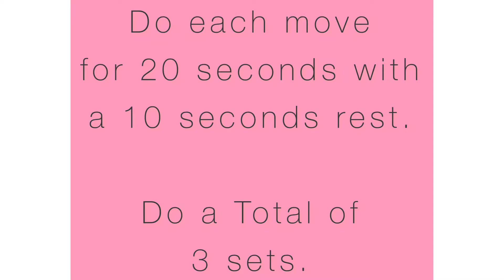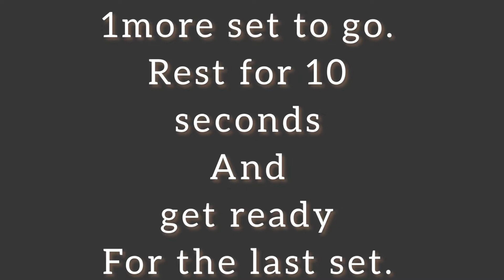3 Simple floor exercises for a stronger core| in less than 5 minutes| No equipment needed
Plank exercises are one of the most effective ways to help you get a stronger core. Thèse 3 plank moves are sufficient to count for your days workout.

It can be performed in less than 5 minutes and just anywhere.

I sometimes do these exercises just before I shower especially on days I do not have so much time to go out for exercise.

Low plank
High plank
Low plank twist